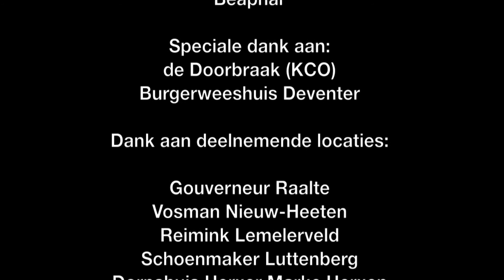Wraak van Salland: A Letter Home - Sailing Away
'De Wraak van Salland' voorrondes 3 Februari
in café Reimink te Lemelerveld

'A Letter Home - Sailing Away'

Camera: Jasper de Vries & Mike Gerth
Montage: Jasper de Vries